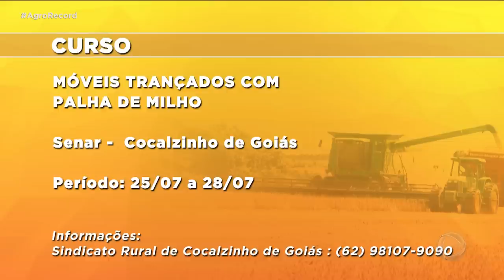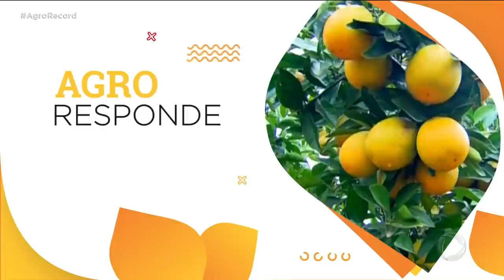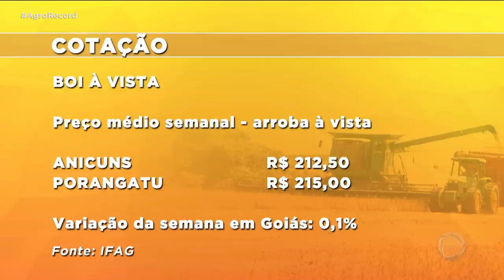AGRO RECORD 23/07/2023 - PROGRAMA COMPLETO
O AGRO RECORD DESSA SEMANA MOSTRA QUE O CORPO DE BOMBEIROS ALERTA PRODUTORES RURAIS SOBRE A IMPORTÂNCIA DAS MEDIDAS  PARA EVITAR  QUE  PLANTAÇÕES E ANIMAIS SEJAM ATINGIDOS PELAS QUEIMADAS NESSA ÉPOCA DO ANO; ESPECIALISTAS EXPLICAM COMO TER ACESSO AO CRÉDITO RURAL E A MELHOR FORMA DE INVESTIR OS RECURSOS DISPONÍVEIS NO PLANO SAFRA; UMA PESQUISA DA  EMBRAPA DESENVOLVE CLONAGEM DE MUDAS DE BARU. TEM RECEITA DE COSTELINHA SUINA COM  MANDIOCA E MODA SERTANEJA .